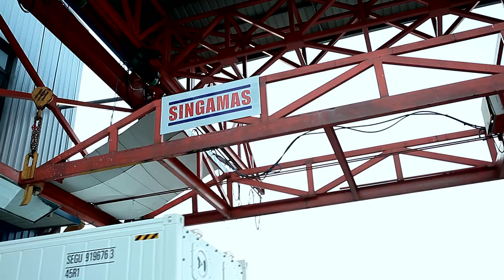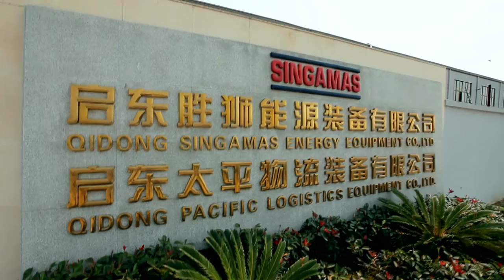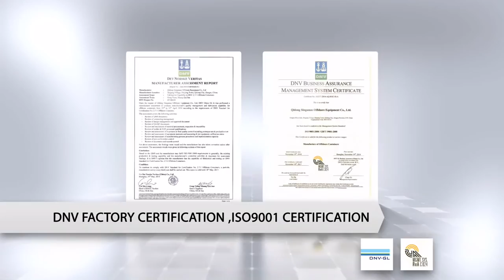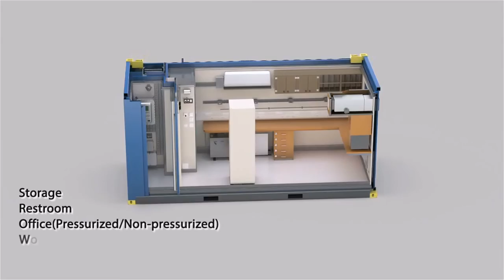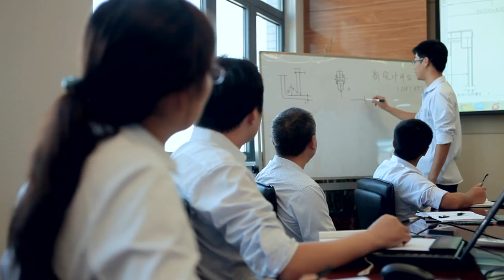Singamas Introduction OFFSHORE CONTAINER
OFFSHORE CONTAINER